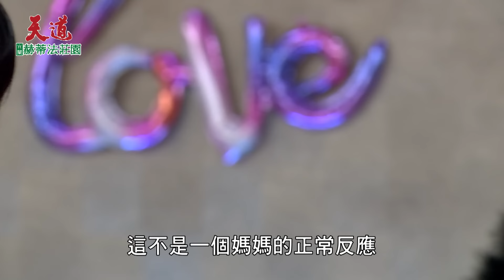天道 EP193｜換臉小三身分被揭穿！超派正宮不忍了用巴掌算30年的帳｜精華